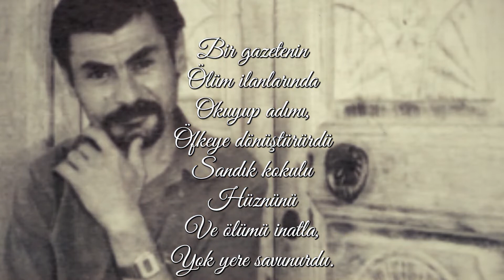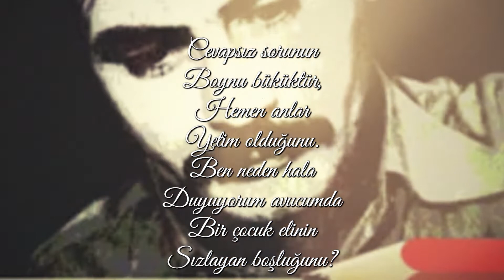"ACILARLA SORULARLA" Şiir: Metin Altıok, Seslendiren: Orhan Çolak, Yapım: Mustafa Karaçiftci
ACILARLA SORULARLA

İşte yine kapıldım
O can sıkıntısına;
İçimde bir tozlu
Sarnıç boşluğu,
Gitmekle kalmak
Arasında kararsız
Yürüdüm kederle
Dağlara doğru.

Yüzlerce soru
Vardı aklımda,
Kulaklarımda
Bir garip uğultu
Ölümü kullanamazdım;
Bir yerlerde
Bilmediğim birilerine
Belki ayıp olurdu.

Belki de hiç
Ummadığım
Sevgisi tarazlı biri;
Koparıp bana ilişik
Umudunu
Bir kitabın arasında
Yamyassı
Kuruturdu.

Bir gazetenin
Ölüm ilanlarında
Okuyup adımı,
Öfkeye dönüştürürdü
Sandık kokulu
Hüznünü
Ve ölümü inatla,
Yok yere savunurdu.

Ben bunca yıl
Bunca insan tanıdım
Yüreği zehir dolu;
Yine de insanlardan
Kesmedim umudu.
İnsan dedim
Yekindim;
Paylaştım varı yoğu.

Ben neden
Dudaklarının arasında
İğneler tutan
Bir terzi suskunluğunu
Prova ediyorum
Şimdi bu yol boyu
Kederle yürürken
Dağlara doğru?

Neden kedi seven
Bir insan
Olduğumu
Biliyorum da
Kedisiz ve sevgisiz
Getiriyorum
Yaşadığım günlerin
Yaprak döken sonunu?

Cevapsız sorunun
Boynu büküktür,
Hemen anlar
Yetim olduğunu.
Ben neden hala
Duyuyorum avucumda
Bir çocuk elinin
Sızlayan boşluğunu?

Hipodromda yatıp
Kalkan bir adamın
Ölü bulunduğunu
Yazdı gazeteler
Geçenlerde
Haber olarak.
Tokatlıymış
Ya da Çorumlu.

Bıraktığı nottan
Öğrenilmiş
Son isteğinin
Ölürse terminale
Götürülmek olduğu.
Hipodromda yatıp
Kalkan bir adam
Kimin umuru!

Acılarla sorularla
Tiftikledim
Bunca insanın
Mutsuzluğunu.
Düşündüm kendi sonumu.
Hayrettir;
İçim içime
Nasıl da sığıyordu!

Oysa ben kaç yıldır
Kaç acı eskittim,
Unuttum
Kaç ölüm gördüğümü.
Bir omzumun
Alçaklığı ondandır;
Taşıdım kaç kişinin
Kanayan tabutunu.

Yıllar önce
Ölümü seçen sevgilim
Bunca sevgisizlik içinde
İyi biliyordu
Yetmeyeceğini
İki kişinin birbirine.
Bu yüzden döşeğinde
Ölümle buluştu.

Gömdük onu geçiştirip
Polis sorgusunu.
Onunla birlikte
Neleri gömdük;
Bir akşam içkisinin
Coşkusunu,
Sevincimizi gömdük
Kürek dolusu.

Yüzlerce soru
Vardı aklımda,
Kulaklarımda
Bir garip uğultu
Ölümü kullanamazdım;
Biryerlerde
Birilerine
Mutlaka ayıp olurdu.

Dostlardan uzakta
Bir bozgun akşamında
Gerisingeri
Dönerken kasabaya;
Baktım gökyüzü
Birden yıldızla doldu.
Akşamın serinliği
Alnıma vuruyordu...

Metin Altıok
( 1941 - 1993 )